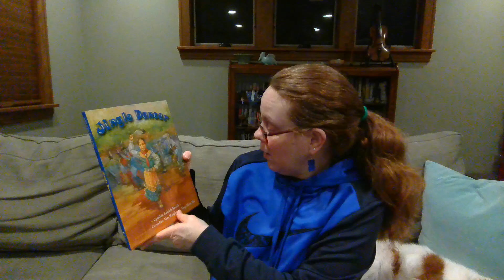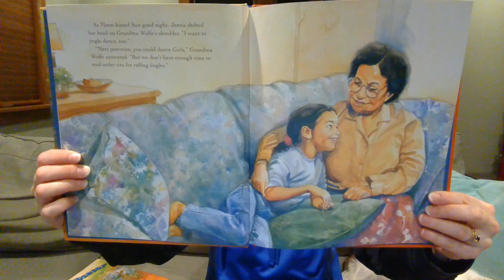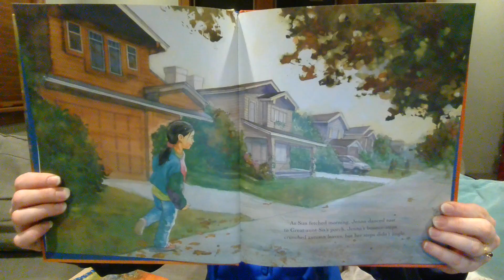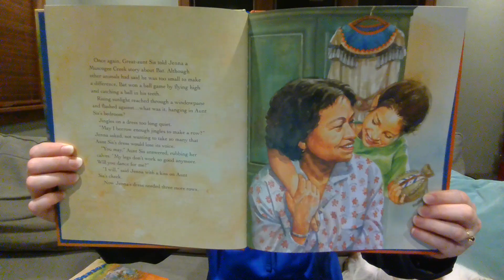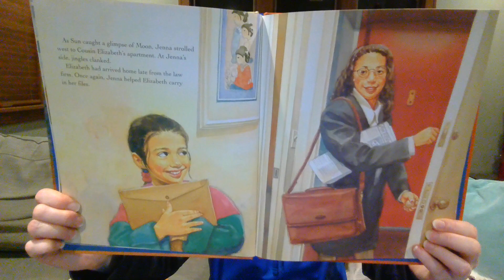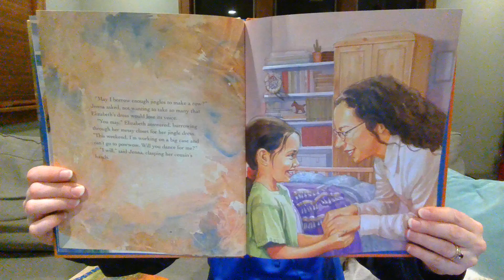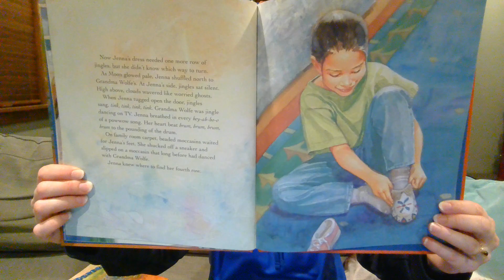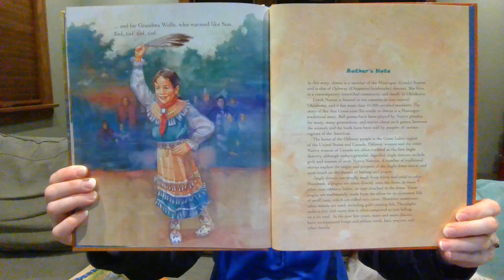Jingle Dancer Read Aloud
Jingle Dancer, written by Cynthia Leitich Smith and illustrated by Cornelius Van Wright and Ying-Hwa Hu. This book beautifully tells the story of a girl preparing for her first jingle dance. Additional information about the Muscogee (Creek) Nation is given at the end. A wonderful addition to one's children's library collection!